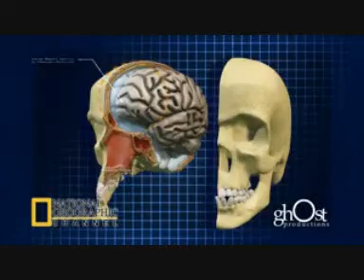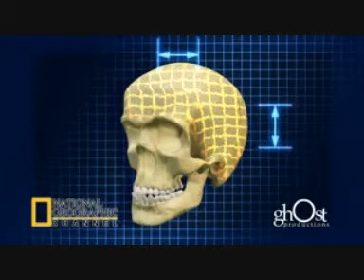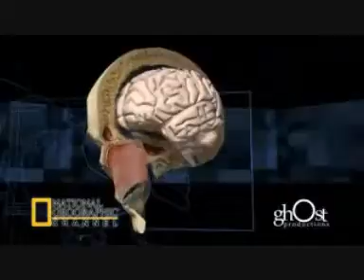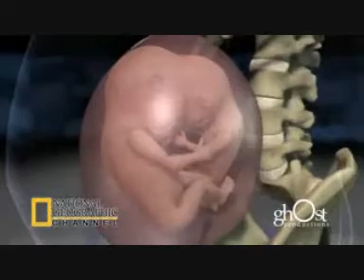El cuerpo humano animacion 3D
Animaciones para el Canal de National Geografic, sobre el cuerpo humano, creadas por Ghost , muy interesante.